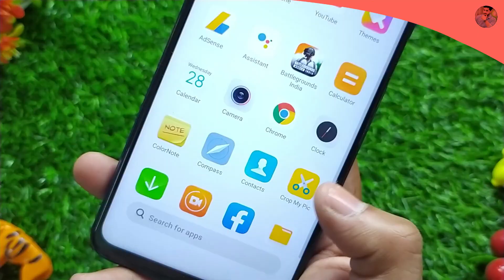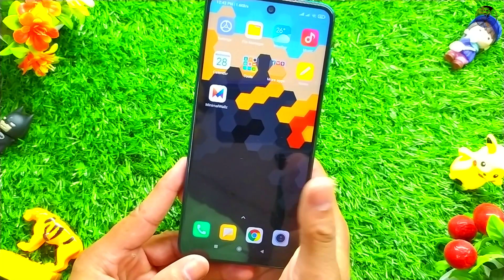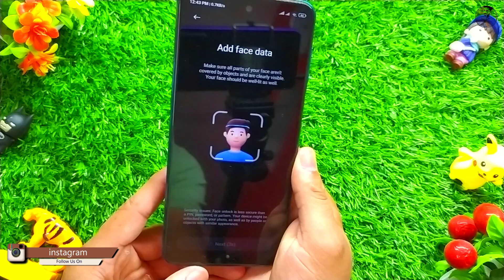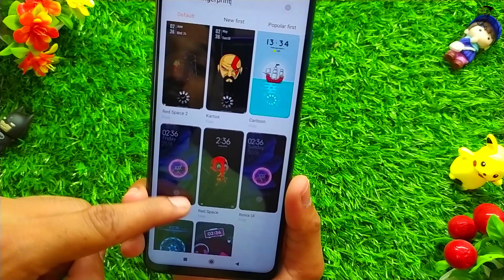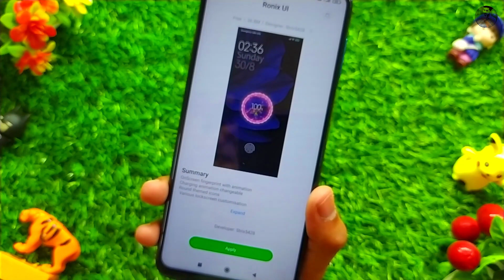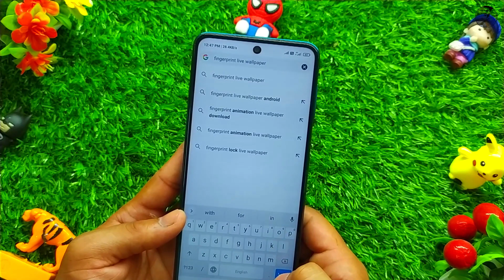How To Set In Display 🐾 Fingerprint Lock 🔒 On Android !! [ 100% Working Fingerprint Lock ]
Dosto Aaj ke is video me humne apko sekhaya hai kaise ap apke phone ke display par fingerprint lock ko use kar skte ho or lock open kar skte ho. jada jan kare ke leya ap video ko dekha.

4. Android 12 All APPS

Gift Apps

Follow us~

𝙑𝙞𝙙𝙚𝙤 𝙃𝙞𝙜𝙝𝙡𝙞𝙜𝙝𝙩𝙨 :-

≧◉◡◉≦ ▏Timestamps ▏≧◔◡◔≦
0:00 What Themes to expect
1:10 Fingerprint Lock
3:48 Set Fingerprint Lock
4:23 Set Wallpaper on Lock screen
5:55 litewallz WallpaperApp
6:30 Fingerprint Lock Seen
x x x

new fingerprint animation effects for any android device
how to change in-display fingerprint animation
how to install fingerprint animation
how to change fingerprint animation in any Samsung device
how to change fingerprint animation in any android device